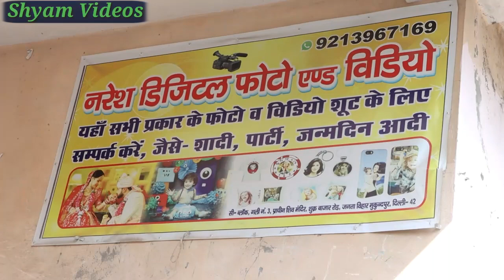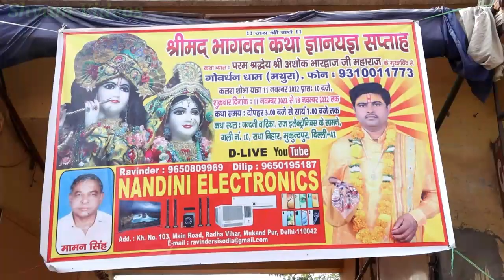Shri Ashok Bhardwaj Ji Maharaj Govardhan Vale Part 2 11.11.2022